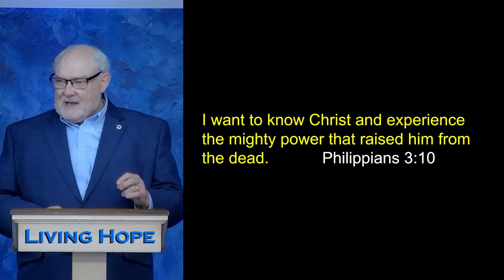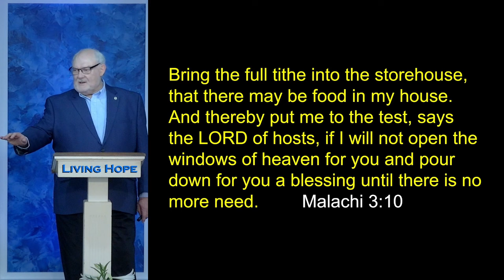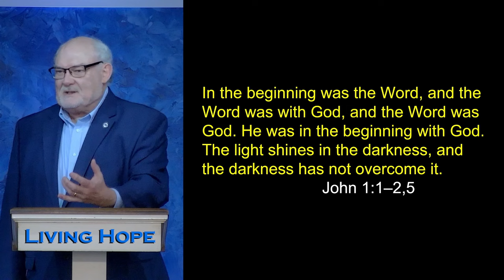Resurrection Power | Philippians 3:10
In today’s message, “Resurrection Power” Dr. McLewin shares three stories of people being touched by the same power that raised Jesus from the dead. Learn about two children who were raised from the dead.  Learn how Ali discovered that Jesus was more than a prophet.  Learn about the tension between Shia and Sunni Islam

Philippians 3:10
Malachi 3:10
John 1:1-5
Romans 10:9